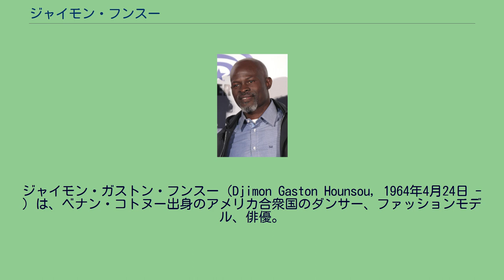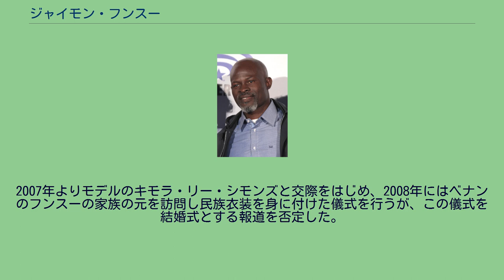ジャイモン・フンスー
ジャイモン・ガストン・フンスー（Djimon Gaston Hounsou, 1964年4月24日 - ）は、ベナン・コトヌー出身のアメリカ合衆国のダンサー、ファッションモデル、俳優。
ダホメ共和国コトヌー出身。
13歳の時にフランス・リヨンに移住するが、間もなく学校を中退し、仕事も見つからずにホームレスのような生活をしたという。
そんな中、デザイナーのティエリー・ミュグレーに見出されてモデルを始めるようになる。
1987年にはパリでモデルとして大成し、1990年に俳優を目指してロサンゼルスに移住し、アメリカの市民権を取得する。
1989年から1991年にかけて、ジャネット・ジャクソンの『ラヴ・ウィル・ネヴァー・ドゥー』など多くのミュージック・ビデオに出演した。
1990年の『Without You I'm Nothing』で映画デビューし、1994年の『スターゲイト』で初めて役名のある役を得た。
1997年の『アミスタッド』で注目を集め、ゴールデングローブ賞にノミネートされ、2000年の『グラディエーター』のジュバ役で更なる人気を集めた。
2002年の『イン・アメリカ/三つの小さな願いごと』、2006年の『ブラッド・ダイヤモンド』でナショナル・ボード・オブ・レビュー賞を受賞した他、アカデミー助演男優賞候補になる。
2007年よりモデルのキモラ・リー・シモンズと交際をはじめ、2008年にはベナンのフンスーの家族の元を訪問し民族衣装を身に付けた儀式を行うが、この儀式を結婚式とする報道を否定した。
2009年には息子が生まれたが、2012年に別れている。